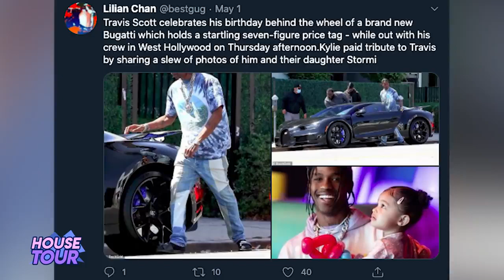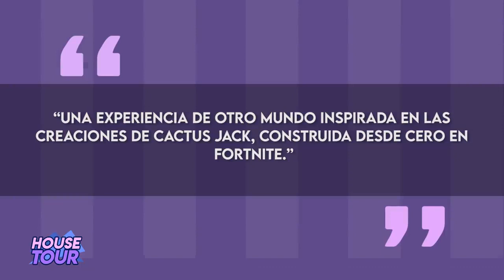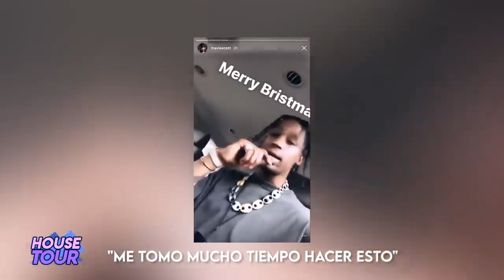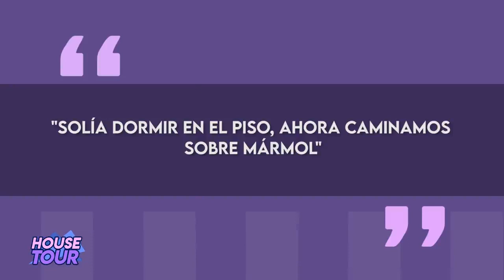Travis escott / house tour/¿ vive con kilie?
Kylie Jenner acaba de comprar una impresionante mansión en Beverly Hills para compartir su vida con su pequeña hija Stormi y su amado Travis Scott. Kylie Jenner desembolsó una cantidad de muchísimos ceros para obtener la casa.

pueden aprender  mas sobre nuestras comidas dejo enlace para que entren cursos donde aprenderan mas

➡️mas para saver y aprender.